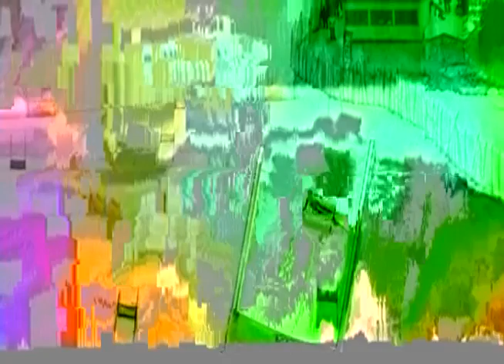RACE GS10 01 25 - Teschner.wmv